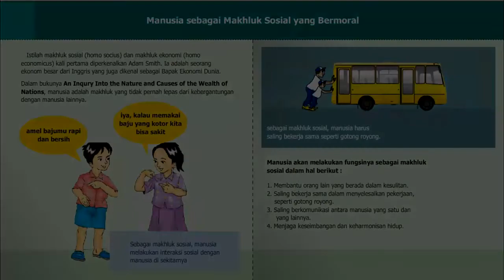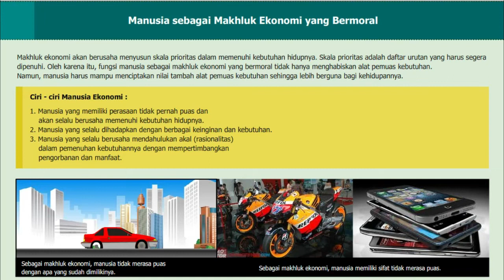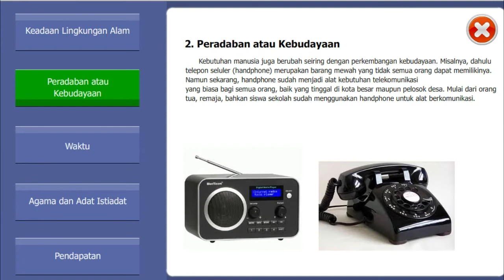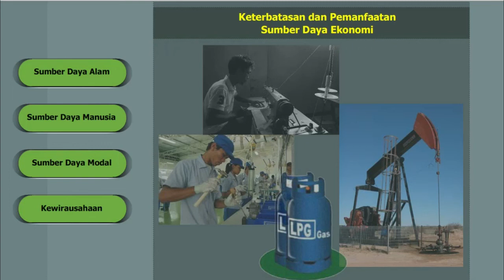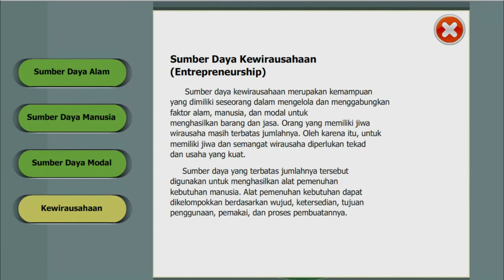Manusia Sebagai Makhluk Sosial dan Makhluk Ekonomi